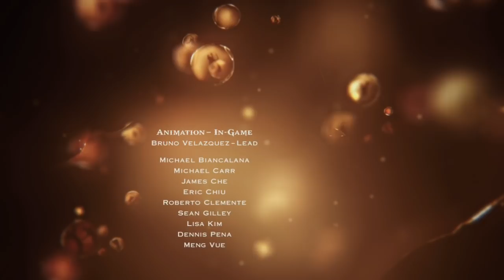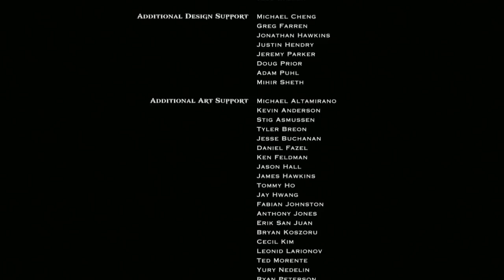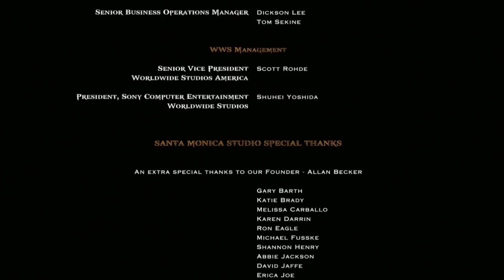God of War Ascension - Final Boss & Ending Son of ARES